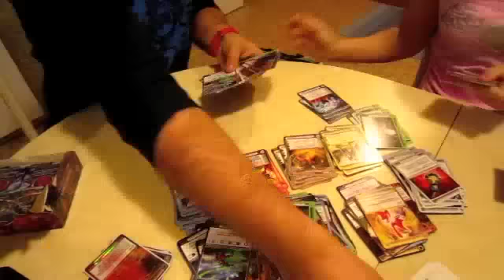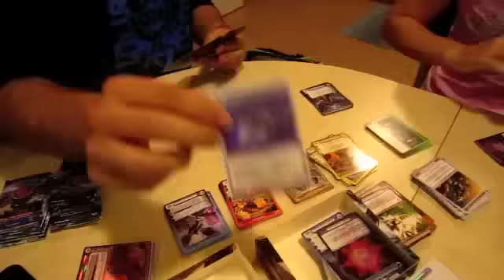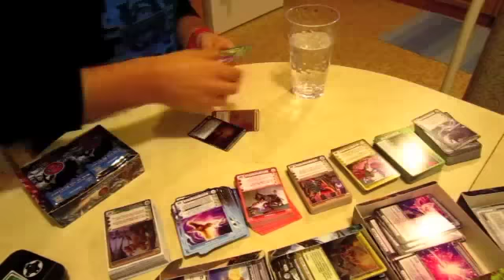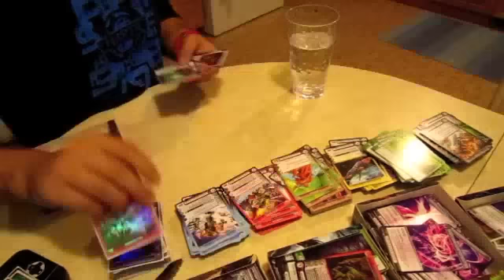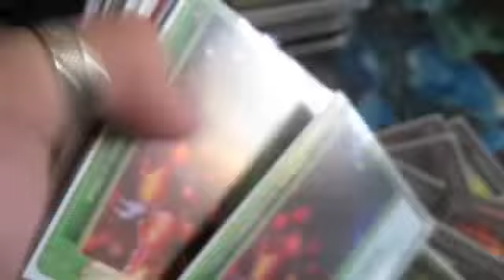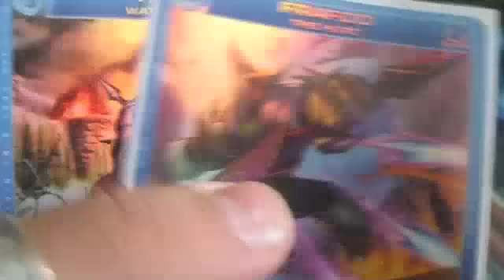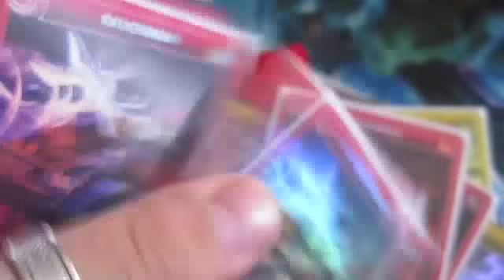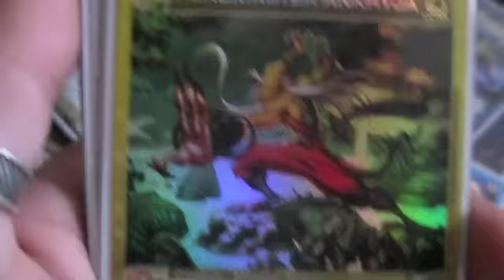Rise of the Boxes - opening cards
Skip to 5 minutes if you just want to know the pulls.
This is an opening of a 12 box case of Rise of the Oligarch, 2 boxes of Turn of the Tide and one box of the M'arrillian Invasion (Beyond the Doors). There were also 6 free silent sands boosters included.

Song: Cage the Elephant - Always Something